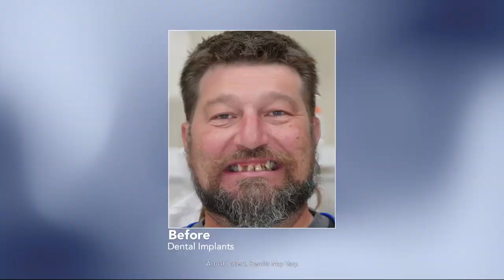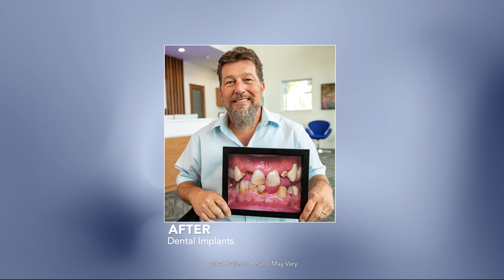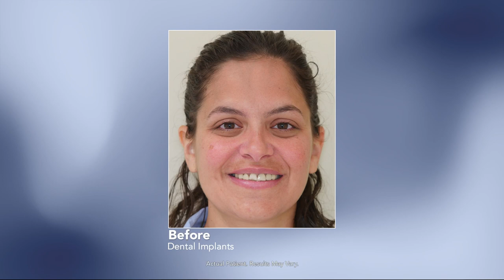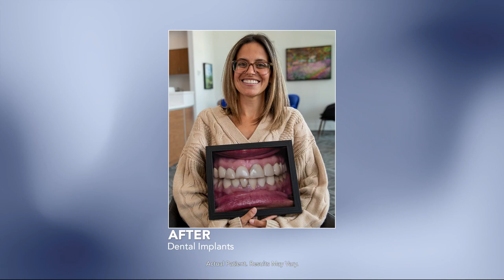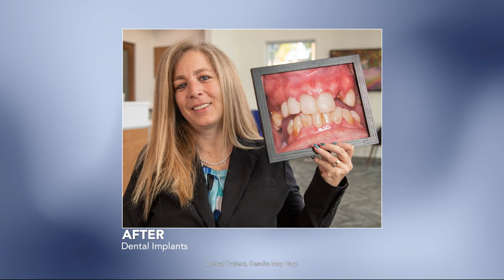Placing Missing Teeth with Dental Implants: A Permanent Solution for a Complete Smile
Explore the remarkable benefits of dental implants for replacing missing teeth. Witness the step-by-step process of placing dental implants, from implant placement to final restoration. Discover how this long-lasting solution can restore your smile and improve oral health.

Smiles of Virginia Family Dental Center
Address : 633 Cedar Creek Grade, Winchester, VA 22601, United States